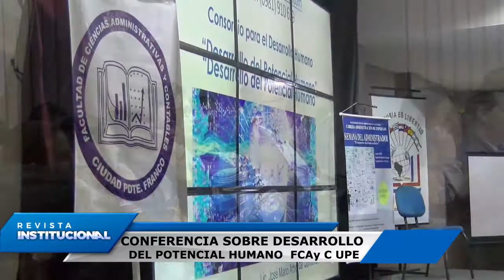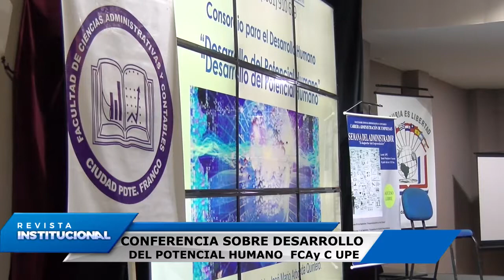CONFERENCIA SOBRE DESARROLLO DEL POTENCIAL HUMANO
Una vez más y en el marco de otra jornada de Extensión  Universitaria fue llevada a cabo un encuentro entre coordinadores, docentes y alumnos de diferentes carreras de la UPE, Universidad Privada del Este, sede Presidente Franco, para compartir un evento de aprendizaje  académico extracurricular.
La apertura del mismo y presentación del disertante estuvo a cargo del licenciado Walter Cañete quien dió la bienvenida a todos los presentes.